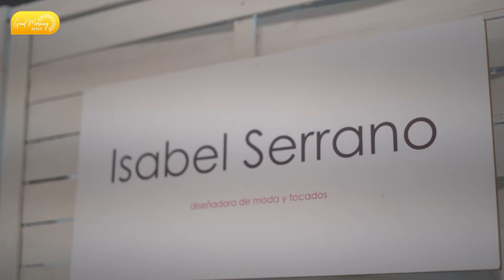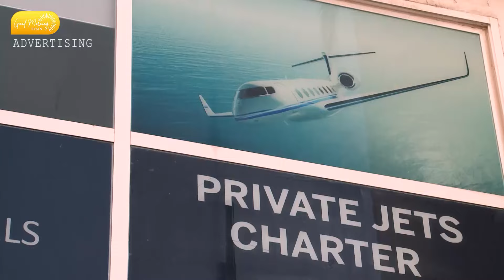GOOD MORNING SPAIN, EPISODE 30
Minute 01:54 Tamsin Willis talks about Hypnotherapy: What it is and who can benefit?

Minute 05:46 HRH Princess Keisha Omilana reporting from Valencia: Fashion designer Serrano Atelier.

Minute 09:18 Lady B talks about the stars and astrology.

Minute 19:20 Jana Alonso Bartlett talks about self-trust: The art of trusting one self.

Minute 24:58 Get to know Asturias! One very Spanish city considered the main point in Spain for rural tourism.

Minute 27:30 Nando Brown talks about AI. What are your thoughts on Artificial Intelligence?

Minute 33:58 Kristina Szekely reporting from Marbella talks about new details on the GOLDEN VISA! Is Spain ending its Golden Visa?

Minute 37:43 kate Hill talks about trying aerial silks!

Minute 42:20 Yoga Retreat by Linda Greenway advertisement.

Minute 45:08 Nick Newman is making a new recipe this week: Salad with Pimientos del Piquillo, very easy!

Minute 49:19 Hannah Murray´s recommendations to read this week are:

- "The Shadow of the Wind" by Carlos Ruíz Zafón.
- "The Drago Tree" by Isobel Blackthorn.
- "The Tale of Senyor Rodriguez" by Lou Gilmond.
- "The Muse" by Jessie Burton.
- "Sleeping Arrangements" by Madeleine Wickham.

Minute 53:43 Family Support Group advertisement.

Minute 54:48 Nando Brown is Ambassador for the Charity Hero Pwas .